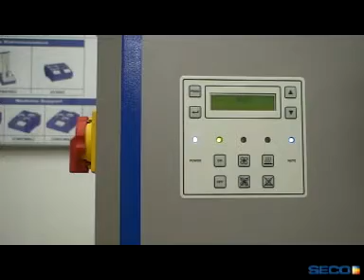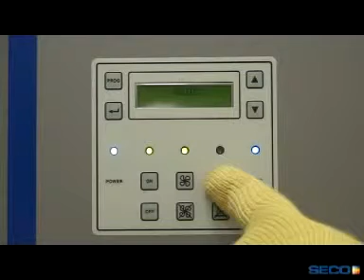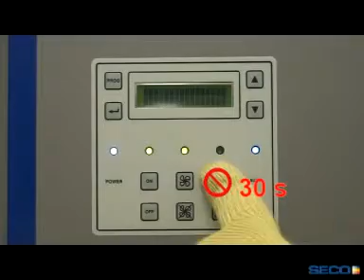Using Easyshrink 15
The Easyshrink 15 is Seco's latest innovation in its range of Shrinkfit devices. It allows fast and easy shrink-grip and shrink-release of all type of shrinkfit tool holders.

The EasyShrink 20 has already proven its technical superiority. The new EasyShrink 15 is based on the same technology. It offers a great starting range of products.

Main benefits:
• High performance heating technology of the EasyShrink20.
• Automatic recognition of the tool holder for optimised heating.
• Compact design, for a complete device: one heating and two air cooling stations.
• Designed for a large range of diameters (Ø3-32mm), all back taper sizes (SA20-SA50, HSK25-HSK100, C3-C8), Carbide and HSS shanks and tool height up to 400mm.
• Displacement of the tool holder from the heating slot to the cooling slots by sliding: no need to touch the hot tool holder.
• New secured focusing plates (no risk to remove and drop the heat focusing plate when pulling the tool out).
• Storage of the accessories directly on the machine.